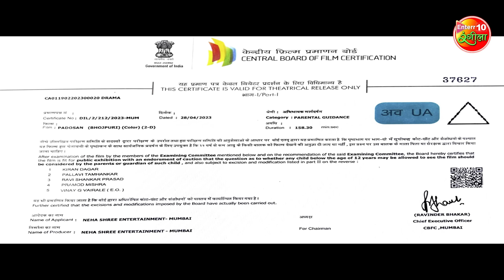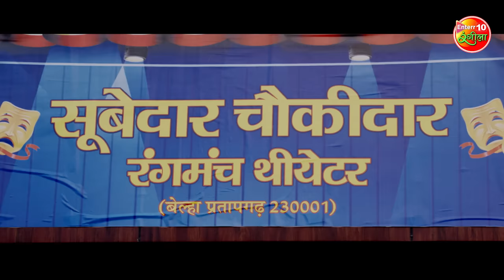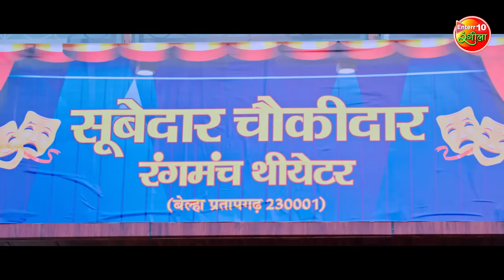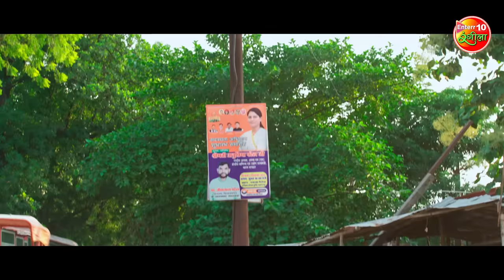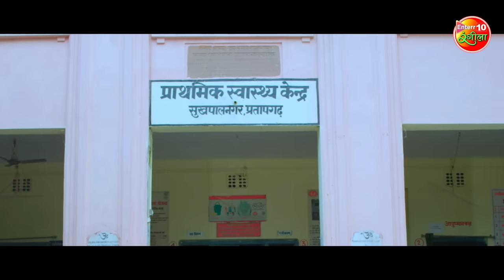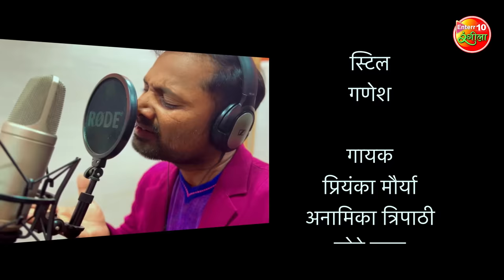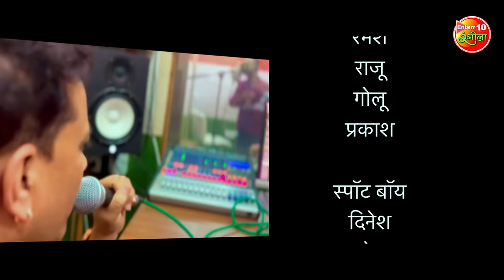Padosan - पड़ोसन || Pradeep Pandey "Chintu", Kajal Raghwani, Neha Shree || Bhojpuri Full Movie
Movie: Padosan
Star Cast: Pradeep Pandey Chintu, Kajal Raghwani, Neha Shree, Sanjay Pandey, C.P. Bhatt, Anoop "Lota" Tiwari, Prakash Jaish, Ritu Pandey, Bhawna Singh, Sahab Laldhari and others.
Director: Ritesh Thakur
Producer: Neha Shree
Lyrics: Ritesh Premi, Sonu Shrivastav, Sabha Verma
Writer: Sabha Verma
Cinematography: Kunal Jeena
Action: Heera Yadav
Editor: Ajay Singh
Music Composer: Sonu Nirala
Dance: Aakash Sethi
Art: Shera
Publicity: Ramchandra Yadav, Sonu Nigam
Production Head: Pankaj Yadav
Designer: Prashant Behera
Banner: Neha Shree Entertainment & Ashwini Sharma Present
Music On: Enterr10 Rangeela

फ़िल्म: पड़ोसन
स्टार कास्ट: प्रदीप पांडेय चिंटू, काजल राघवानी, नेहा श्री, संजय पांडेय, सी.पी. भट्ट, अनूप लोटा तिवारी, प्रकाश जैश, रितू पाण्डेय, भावना सिंह, साहेब लालधारी  व अन्य
निर्देशक: रितेश ठाकुर
निर्मात्री: नेहा श्री
संगीत: छोटे बाबा और रितेश ठाकुर
गीत: रितेश प्रेमी, सोनू श्रीवास्तव, सभा वर्मा
लेखक: सभा वर्मा
छायांकन: कुणाल जीना
एक्शनः हीरा यादव
संकलन: अजय सिंह
संगीतकार: सोनू निराला
नृत्य: आकाश सेठी
कला: शेरा
पब्लिसिटी: रामचंद्र यादव, सोनू निगम
प्रोडक्शन हेड: पंकज यादव
डिजाइनर: प्रशांत बेहरा
बैनर: नेहा श्री एंटरटेनमेंट और अश्विनी शर्मा प्रेजेंट
म्यूजिक ऑन: Enterr10 रंगीला